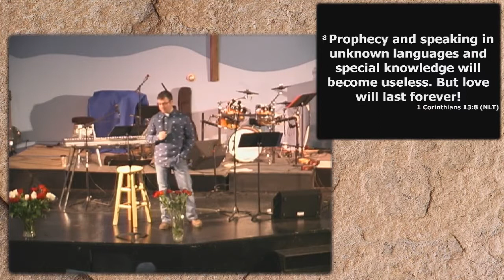Mother's Day 2015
Pastor Bryon Gustafson and Josh Rohacs share the best of their mother's with us!